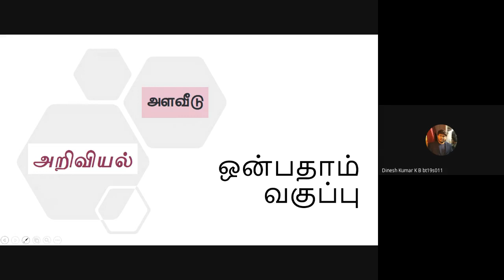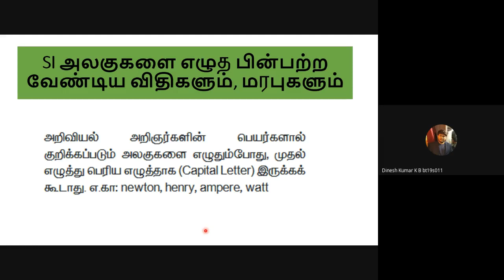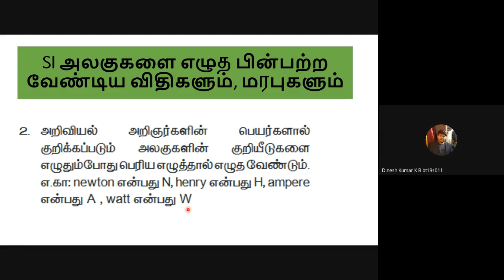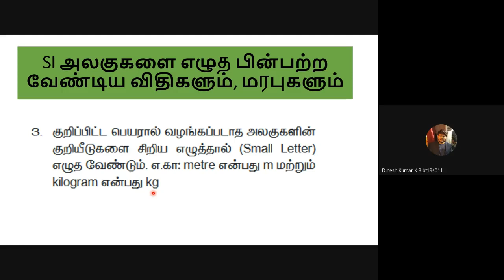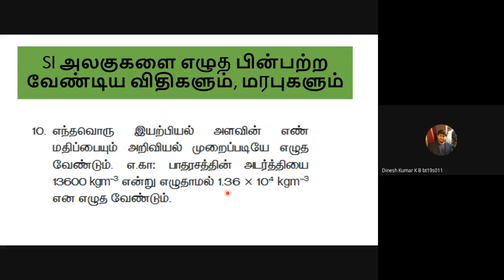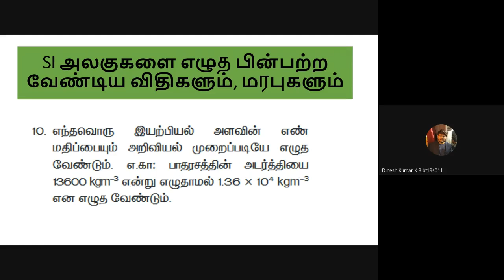Lesson 1 part 3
9th Science Tamil Medium